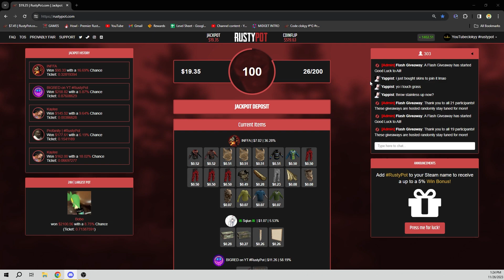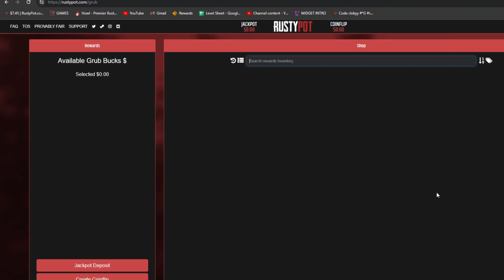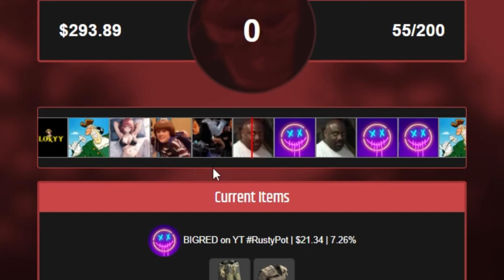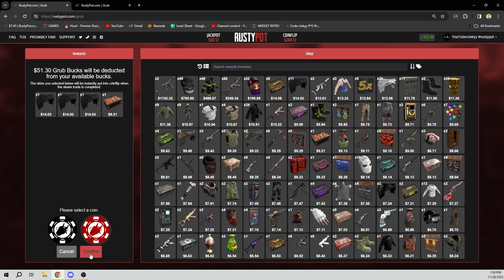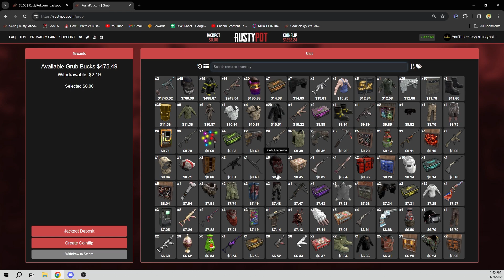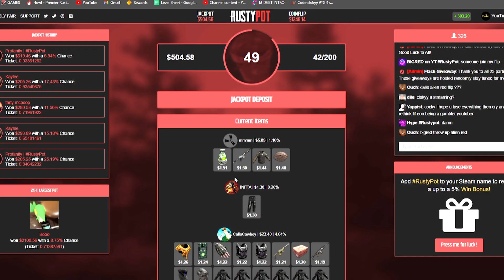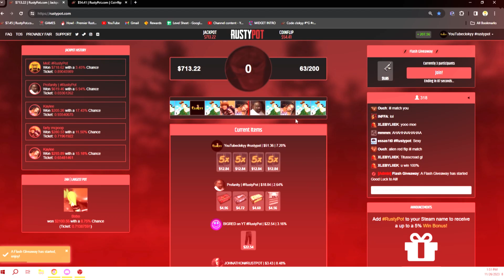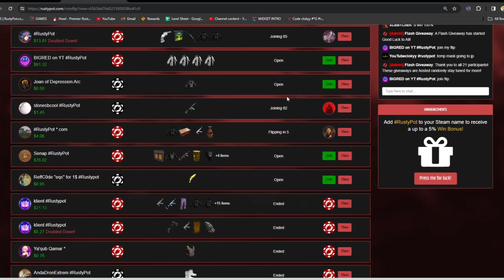Viewer Spends $1400 on RUSTYPOT ($100 GIVEAWAY IN DESCRIPTION)